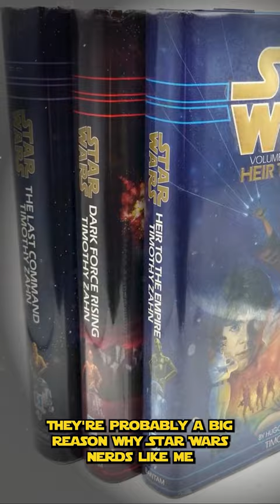The Biggest Bad in Star Wars (Grand Admiral Thrawn)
One of the coolest big bads in all of Star Wars is Grand Admiral Thrawn. Originally a character from the Extended Universe, he has since made his way into canon through Star Wars Rebels and now, after getting referenced in The Mandalorian, seems to be ready to reappear in the new Ahsoka spinoff show.

What was your favorite part of Star Wars? Let me know!

Do you like Star Wars? Want more content like Film Theory, DidYouKnowGaming and the Completionist for game reviews and lore explained?